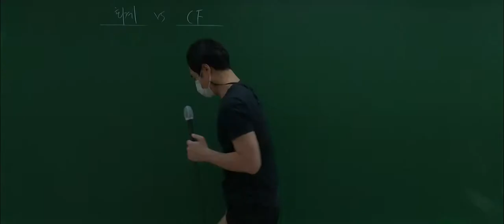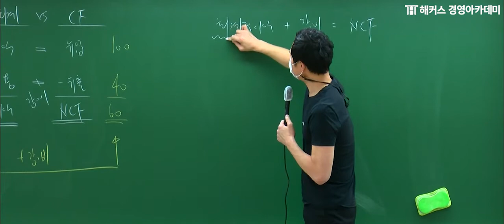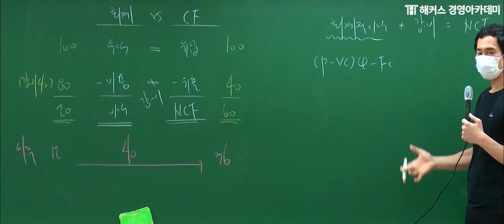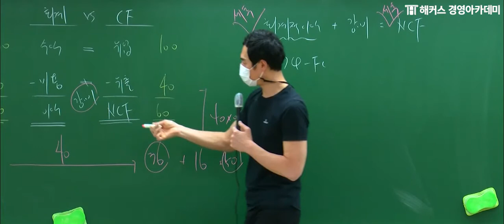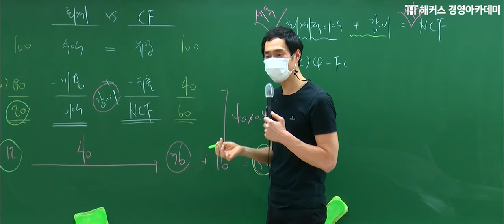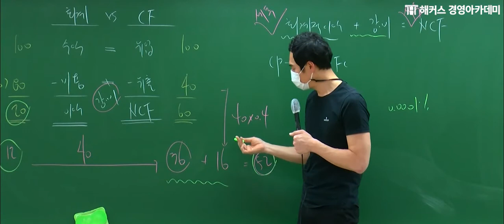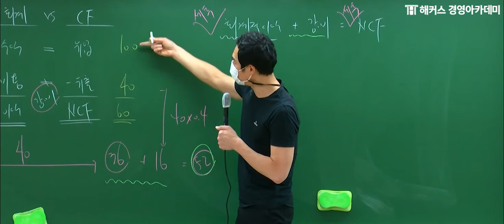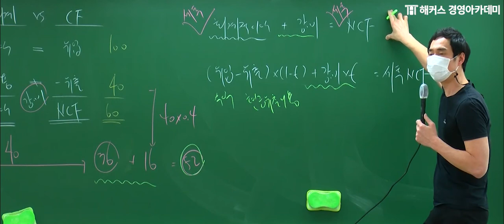[세무사학원] 엄윤 원가관리회계 '회계적이익과 현금흐름'ㅣ세무사, 세무사과목, 큐넷세무사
💙 세무사 수강료 최대 300만원 환급 받는 방법?
💙 고득점 달성 가능한 원가관리회계 학습 방법?
💙 세무사 1,2차 동차 합격을 원한다면?

👉🏻빠른 세무사 합격을 원한다면 1위 해커스👈🏻
√ 수강료 최대 200% 환급  !
√ 합격할 때 까지 무제한 수강  !
√ 학원 강의 청강권 무료 !
√ 1, 2차 전 과목 강의 제공 !

 *한경비즈니스 선정 2019 한국브랜드 선호도교육(교육그룹)부문 1위